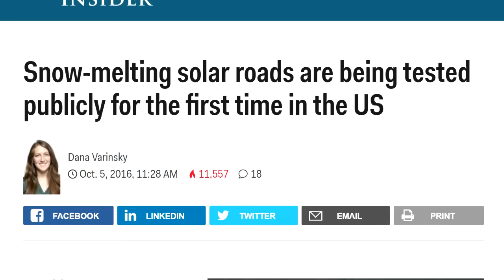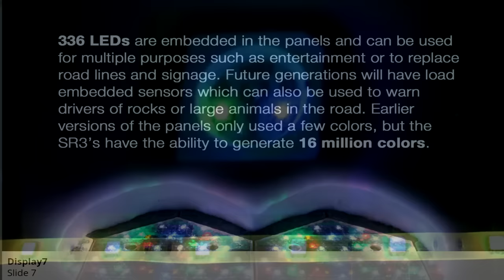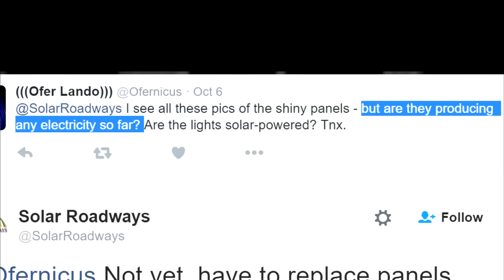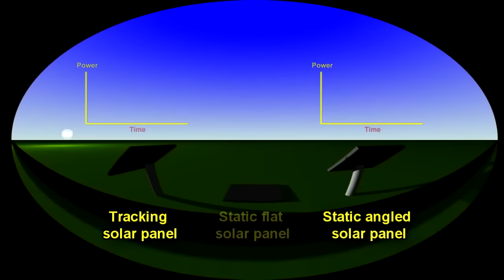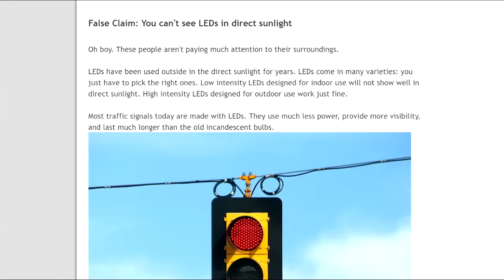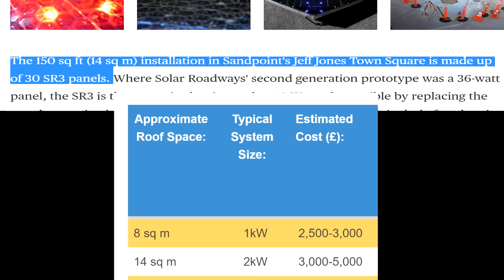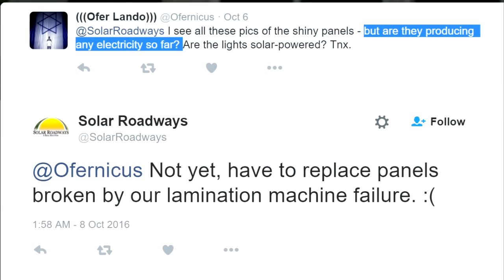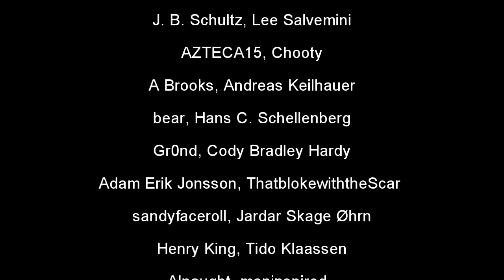First AMAZING Solar Roadway UNVEILED!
The words failure of epic proportion are thrown around a lot these days. however Solar Roadways grand unveiling may have just raised the bar on what that actually means.

We were promised roads that would generate power, be computer controlled, modular, replaceable, with programmable lights that would function as road markings that would be visible during the day.

What was delivered was a 'road' that couldnt be driven
DIDNT GENERATE ANY POWER
had LED lights on that just cycled
LED that were not visible even when the STREET LIGHTS WERE STILL ON, let alone in full daylight!
and of course 75% of them died within a week of instillation.

You too can now watch the brilliance of the REALITY of solar freakin roadways live!

You would have thought such a failure to achieve anything would have dampened their bold claims. but not at all, they are now claiming the road will recharge your electric car while you are actually driving. sigh. and they STILL get wall to wall favorable media coverage!